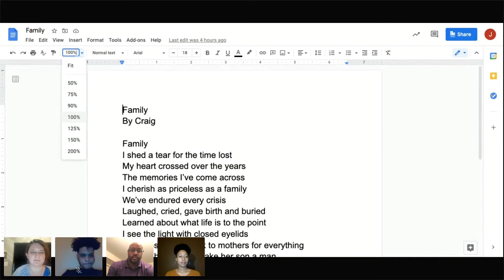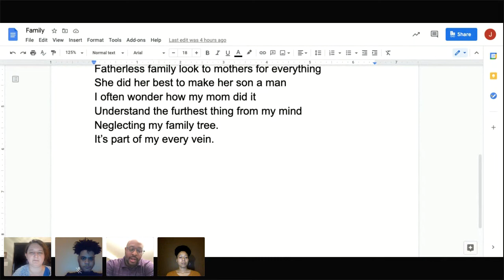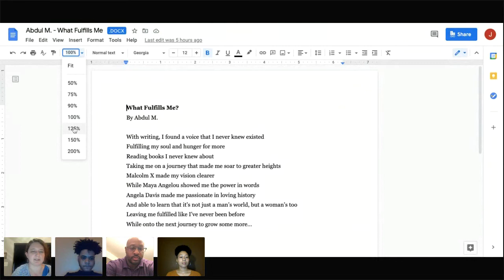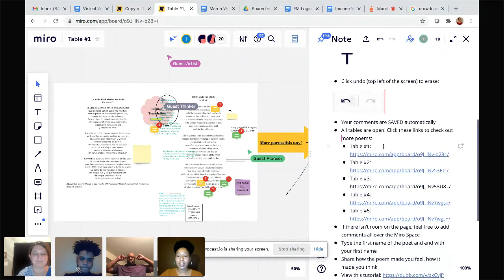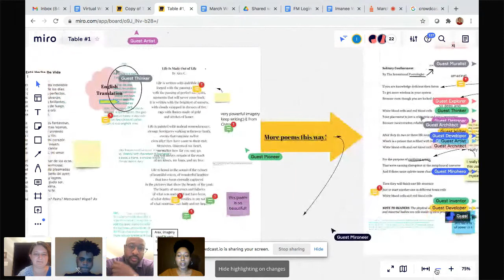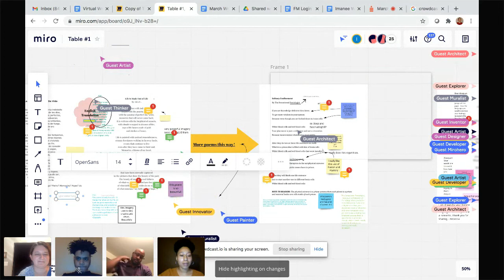March 2021 Write Night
On March 24th, we were joined by our new Congressman John Lewis Fellows Jordan and Craig. They shared insight into their new roles as part of the Free Minds team and why they have made it their mission to give back to fellow members.